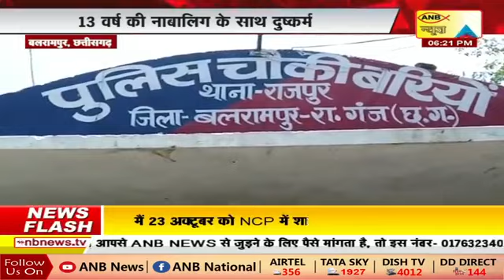स्वर्णिम मध्यप्रदेश छत्तीसगढ़ | ANB NEWS